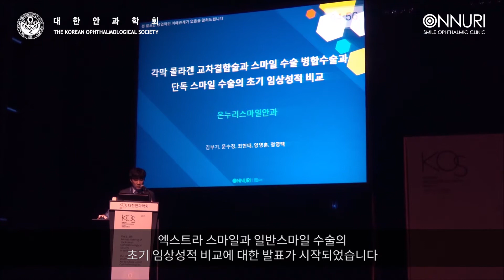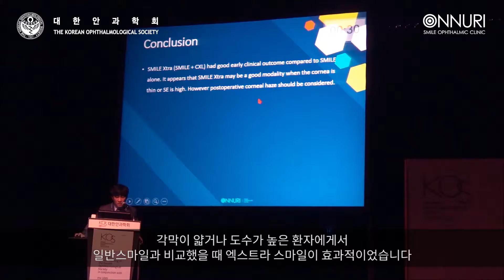온누리스마일안과 엑스트라 스마일라식 결과 학술대회 발표!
2017년 11월 3~5일 그랜드워커힐 호텔에서 개최된
제118회 대한안과학회 학술대회(118th Annual Meeting of the Korean Ophthalmological Society)에 김부기 원장님이 참석하셨습니다.

이번 학회에서 김부기원장님은 2개 부문에 학술연제가 있었습니다.

- 엑스트라 스마일vs일반스마일 수술의 초기 임상성적 비교에 대한 발표
- 각막혼탁, 안구진탕 등 특이케이스 환자에서의 스마일수술 결과 발표

온누리만의 독자적 센트레이션 특수기법, 스윙테크닉과
의료진의 술기로 성공적인 결과를 이끌어냈습니다.

Dr. Kim (Buki Kim, the Director of Onnuri Smile Eye Clinic) attended
the 118th Annual Meeting of the Korean Ophthalmological Society held at the Grand Walkerhill Hotel on November 3-5, 2017.

Ath this meeting, Dr. Kim presented two academic seminars.

- Comparison of prophylactic higher fluence corneal cross-linking to control, in myopic LASIK, one year results
- SMILE in special cases (corneal opacity, corneal guttata, nystagmus)

We have succeeded with this own unique technique (Centration technique and Swing technique)
and the excellent skill of the medical staff.